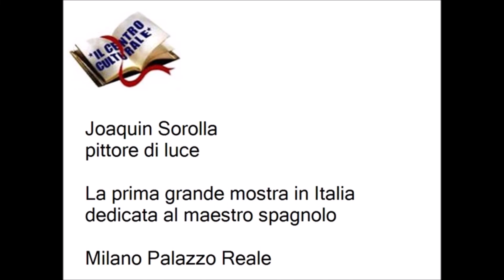Joaquin Sorolla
Presentazione mostra di Palazzo Reale